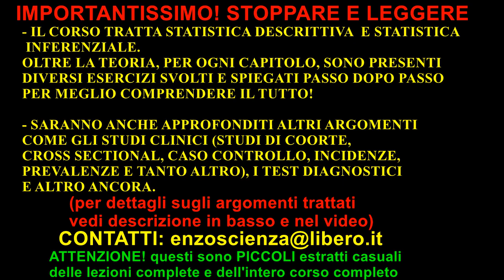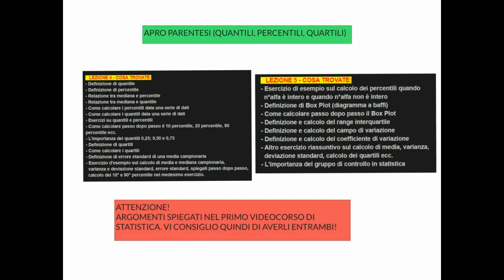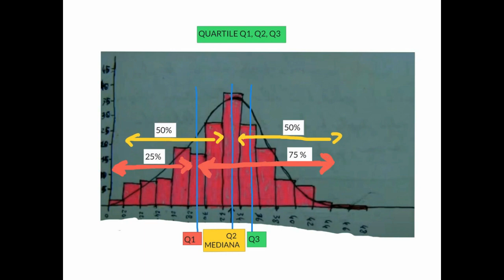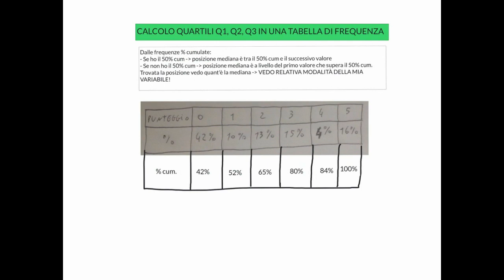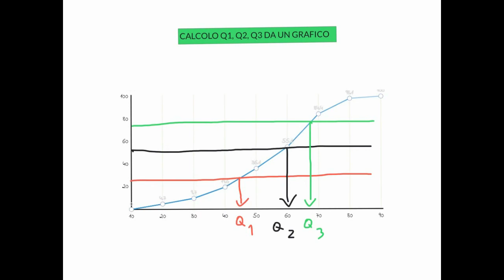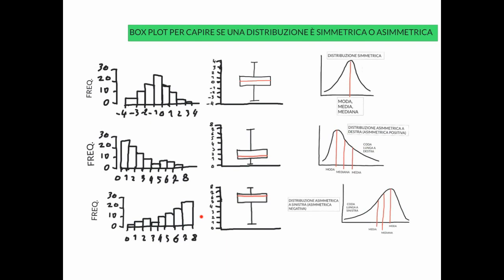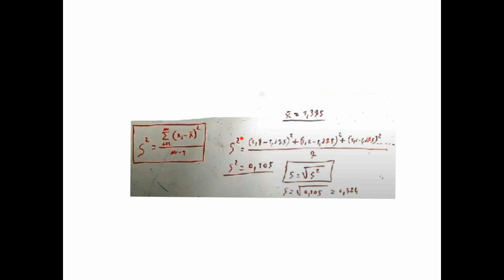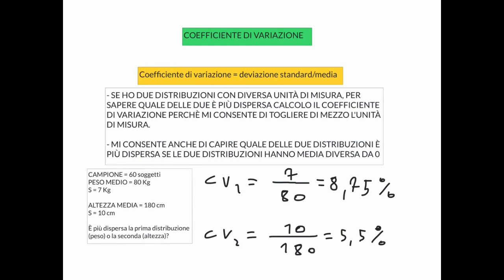STATISTICA MEDICA - LEZIONE 8 DI 14 - INDICI DI DISPERSIONE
PER DETTAGLI SUGLI ARGOMENTI TRATTATI IN OGNI LEZIONE DEL CORSO DI STATISTICA MEDICA:

LEZIONE 8 - COSA TROVATE NEL DETTAGLIO (DURATA 2 ORE E 38 MINUTI):
- Statistica descrittiva
- Indici di dispersione
- Calcoli, grafici, esempi, esercizi
- Quantili, percentili, quartili Q1, Q2, Q3, calcolo e
  rappresentazione grafica
- Calcolo quartili in una tabella di frequenza
- Calcolo quartili in grafici a scala, etc.
- Box Plot (diagramma a baffi) e rappresentazione grafica
- Range interquartile
- Box Plot per capire se una distribuzione è simmetrica o
   asimmetrica positiva o negativa
- Box Plot e grafici a confronto
- Devianza, varianza, deviazione standard, calcolo e rappresentazione grafica
- Coefficiente di variazione, calcolo e rappresentazione grafica
- Come sempre, per ogni argomento, oltre la teoria e le formule,
   sono presenti tanti esempi ed esercizi svolti e spiegati.
- IMPORTANTE: studiare anche il primo corso di Statistica (richiedetemelo)

SE SIETE INTERESSATI CONTATTATEMI:
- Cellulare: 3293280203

2)IMPORTANTE
SE VOLETE E POTETE, AIUTATEMI A VENIRE INCONTRO AGLI STUDENTI SUPPORTANDO QUESTO ENORME LAVORO IN CONTINUA EVOLUZIONE, EFFETTUANDO UNA LIBERA OFFERTA NON OBBLIGATORIA, IN MODO SEMPLICISSIMO, DIRETTAMENTE DA QUI, GRAZIE A TUTTI VOI:

3) SE SIETE INTERESSATI CONTATTATEMI:
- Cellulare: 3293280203